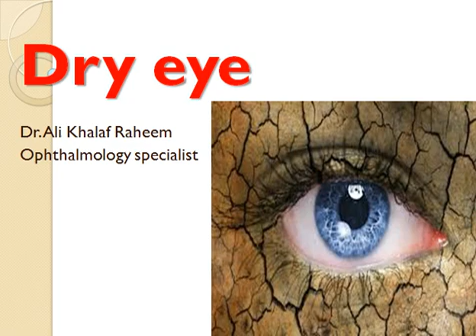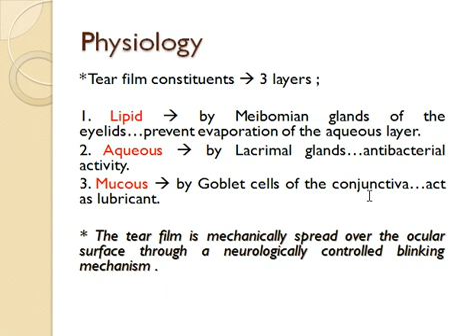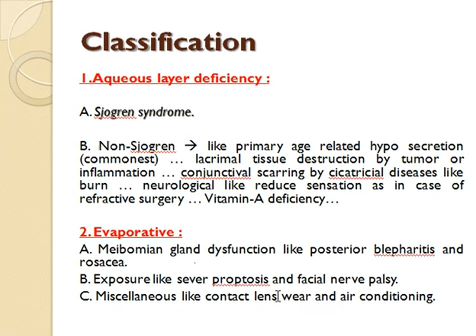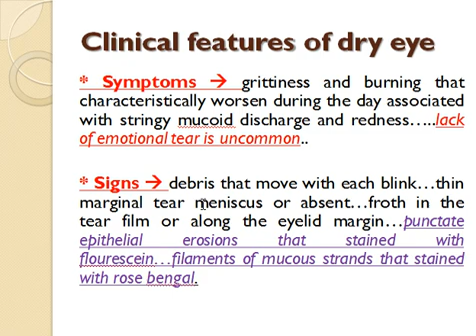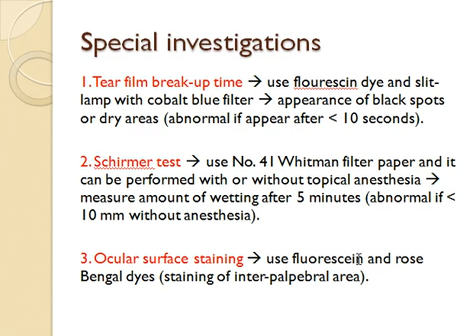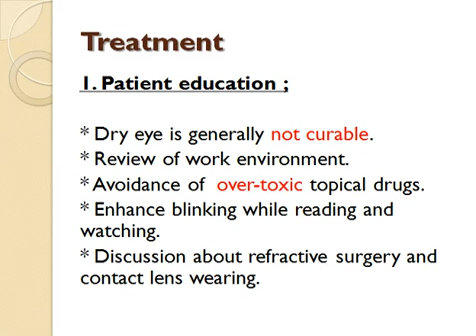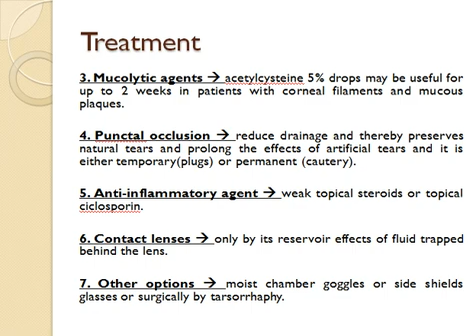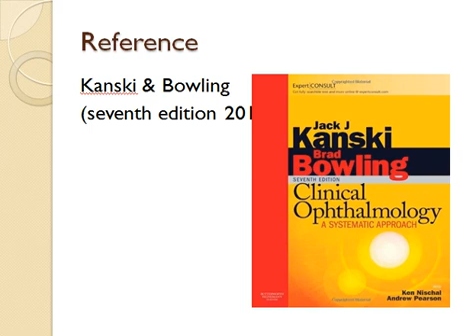محاضرة علمية (المرحلة الخامسة / طب العيون/Dry eye)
م.د علي خلف رحيم